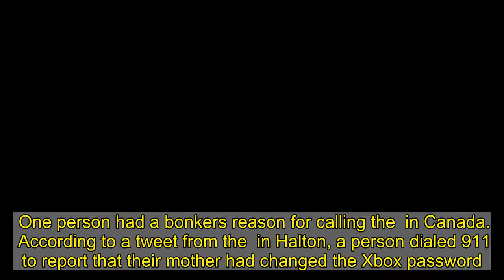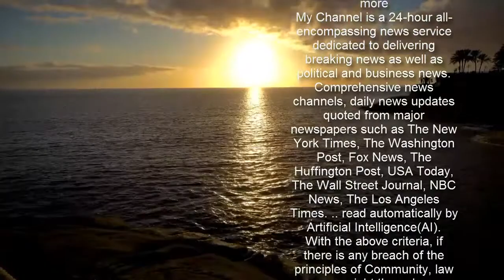Person Calls The Police Because Their Mother Changed The Xbox Password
One person had a bonkers reason for calling the  in Canada.  According to a tweet from the  in Halton, a person dialed 911 to report that their mother had changed the Xbox password.   “Never thought we’d have to say this but here we are. Mom changing your Xbox password is NOT a reason to call 911. Yes, this happened,” the Halton Police tweeted with a GIF of Jim and Darryl playing  in “The Office.”    People laugh at me when I say we should study gamers, but I’m not really kidding. They’re just a different breed of human and this story proves it.  Imagine call the  because your mom changed the Xbox password. That’s next level stupid and ridiculous.  Go outside, get some fresh air, drink a beer (if legally old enough), talk to women and live life if you no longer have access to .  You know what you don’t do? You don’t call the  to complain about your mother. That should be common sense, but it’s apparently not.   I really wish the  had provided some more details. If I had to guess, this was 100% a dude who called this in and probably a young one. Very naughty! Very disappointing!  Do better next time and find a hobby that doesn’t require you to sit inside all day.